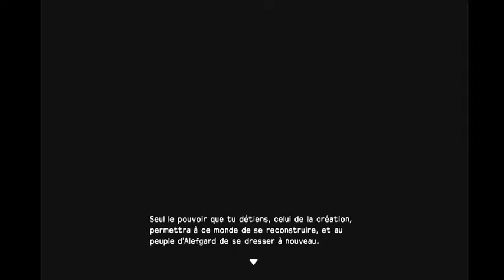dragon quest builders switch #1 chapitre 1 part. 1